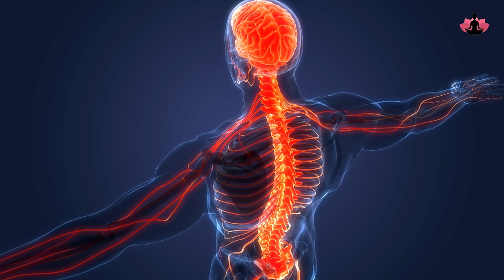Yoga for Back Pain Sciatica Slip Disc​ कमर दर्द साइटिका स्लिप डिस्क रामबाण योग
.Hope to see you soon in the class.

suryanamaskar

This Video Includes:
yoga for sciatica yoga with shaheeda
sciatica pain yoga
yoga for sciatica pain
how to cure sciatica pain
yoga for spine
yoga for healthy spine
yoga for back
yoga station
साइटिका के लिए योग
साइटिका के दर्द के लिए योग
साइटिका के दर्द को कैसे ठीक करें
साइटिका बीमारी क्या होती है
साइटिका बीमारी के लक्षण
साइटिका के लिए योगासन
साइटिका का आयुर्वेदिक इलाज
साइटिका का इलाज
साइटिका का इलाज कैसे करें
साइटिका का घरेलू उपचार
साइटिका क्या है
साइटिका पेन योग
sciatica pain relief exercises
sciatica yoga
sciatica yoga poses
slip disc treatment in hindi
slip disc ke lakshan in hindi
slip disc in hindi
स्लिप डिस्क में सावधानियां
स्लिप डिस्क उपचार
slip disc exercise
slip disc kya hota hai
स्लिप डिस्क l4 l5 एस 1 उपचार
कमर दर्द के लिए योग
कमर दर्द में कौन सा आसन नहीं करना चाहिए
kamar dard ke liye yoga
kamar dard ka exercise
कमर दर्द के लिए योगा वीडियो
कमर दर्द के लिए योगासन
कमर दर्द से आराम
कमर के लिए एक्सरसाइज